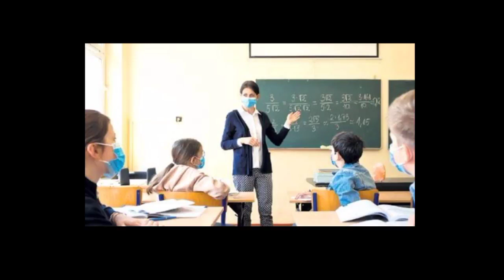Yaz Tatili Kısalacak Mı? Yaz Tatili Ne Zaman Olacak? Okullar ne zaman açılacak? meb açıklama!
Yaz Tatili Kısalacak Mı? Yaz Tatili Ne Zaman Olacak? Okullar ne zaman açılacak?
okullar açılacak mı,okullar ne zaman açılacak,sınavlar olacak mı,bilim kurulu okul açıklaması,meb okullar açılacak mı,yüz yüze eğitim ne zaman başlayacak,sınavlar ertlenecek mi,bilgin var mı,hangi sınıflar okula başlayacak,ziya selçuk açıklama,yüz yüze eğitim,hangi illerde okullar açılacak,hangi sınıflar okula gidecek,okullar nasıl açılacak,meb son dakika açıklaması,meb yüz yüze eğitim açıklaması,meb son dakika yüz yüze eğitim açıklaması,meb açıklama